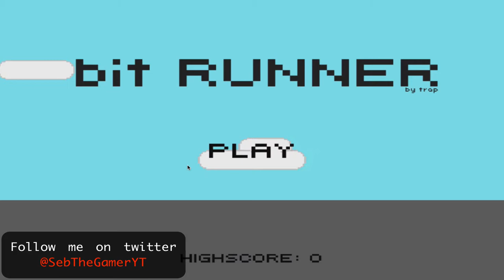Indie Games|||GameJolt|||Bit Runner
Every indie game I find has an awesome soundtrack! The game part thought is a bit difficult but I nearly made it to a score of 1000!